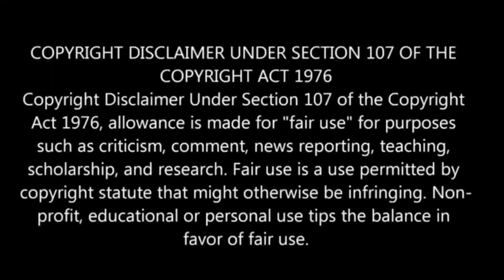Tsukimichi: Moonlit Fantasy S-2 பகுதி-18 தமிழ் விளக்கம் | Story Explain Tamil | Anime boy india